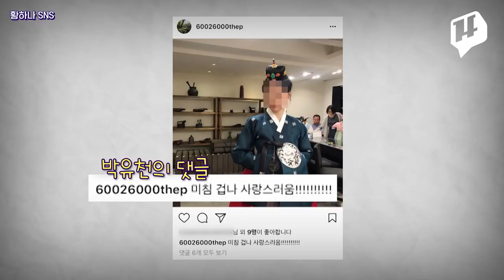박유천 VS 황하나, 헤어진 연인 사이 남은 건... 협박, 마약 의혹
상습 마약 투약 혐의로 경찰 조사를 받고 있는 황하나 씨. 올해 초 투약 현장에 있었단 혐의를 받는 연예인 A씨로 전 연인이었던 박유천 씨를 지목했다고 전해졌는데요. 이에 박유천 씨는긴급 기자회견을 열고 관련 의혹을 전면 부인했습니다. 거짓말을 하고 있는 사람은 누구일까요?